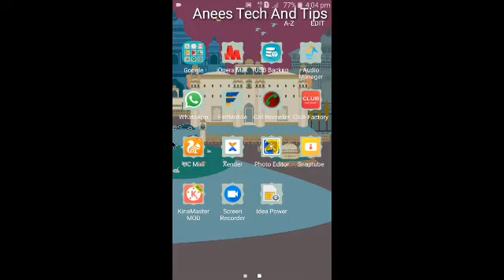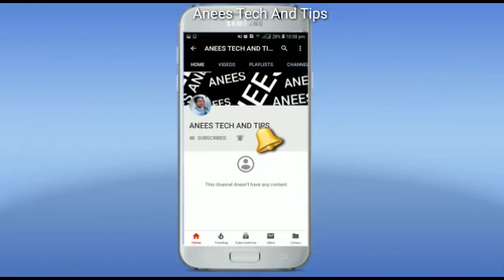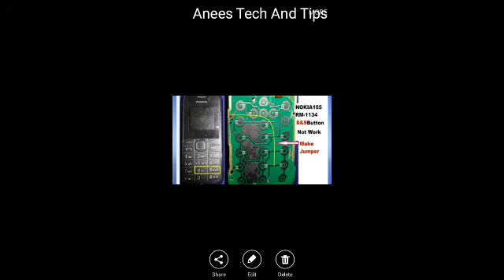Nokia 105 Keypad Solution//ANEES TECH AND TIPS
ഈ Solution ചെറിയ Video ആണ്